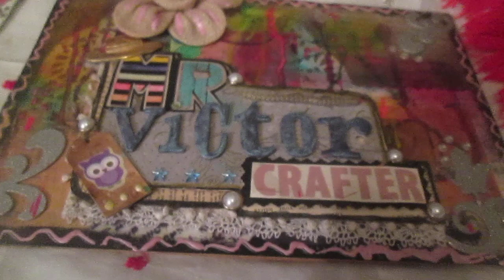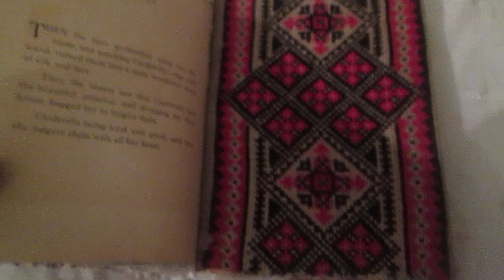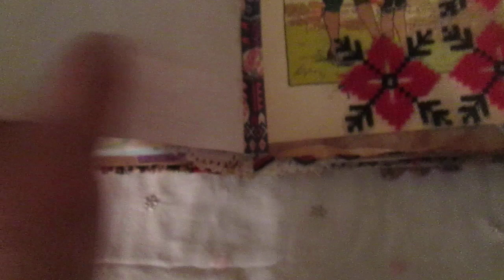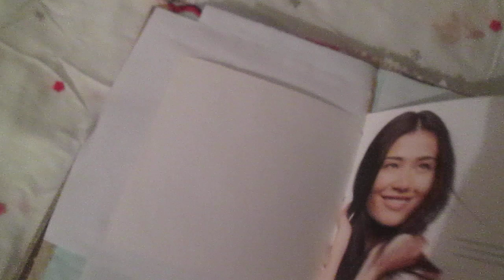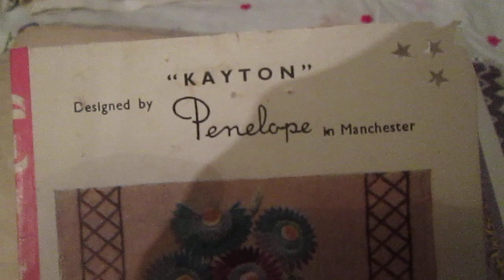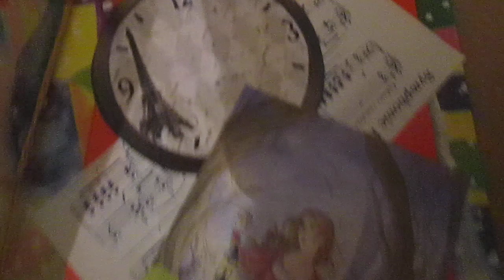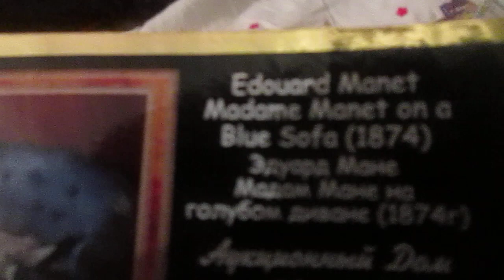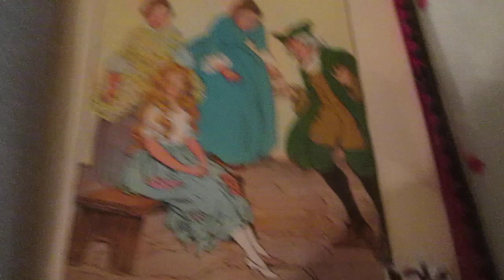Cross and stitch blank junk journal